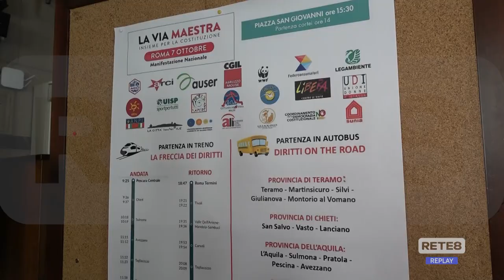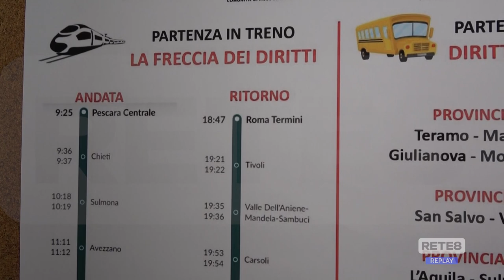Costituzione - Cgil: l’Abruzzo a Roma per i diritti